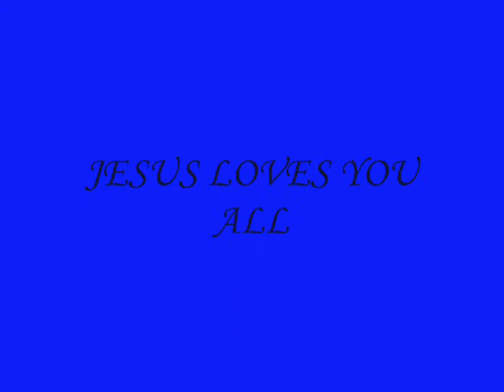THANKSGIVING DINNER EVENT NOVEMBER 27TH 2008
COMING HOME TO GIVE THANKS !